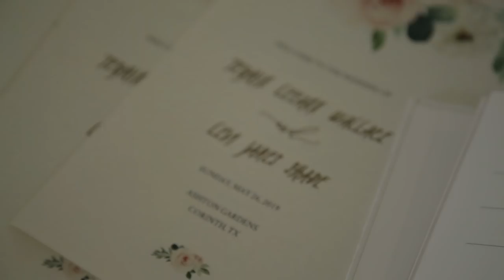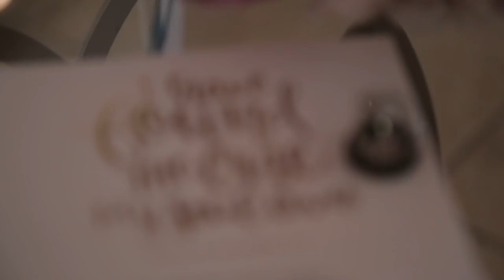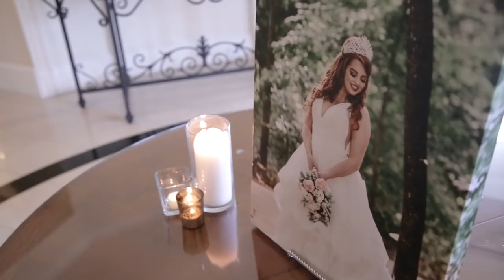Levi & Teghin Wedding Highlight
Levi & Teghin Shade were married May 26th, 2019 in Corinth, TX. This video is a highlight video of their wedding. Videography and Editing by Jordan Stark, a J.Stark Video Production.

J.Stark Video Production is my wedding and event video production company.

Girls Like You - Maroon 5 ft. Cardi B

I have no rights to use the music, but it works so perfect for this wedding highlight video. I give acknowledge all the rights to original artist.